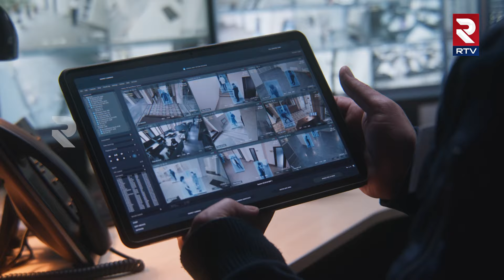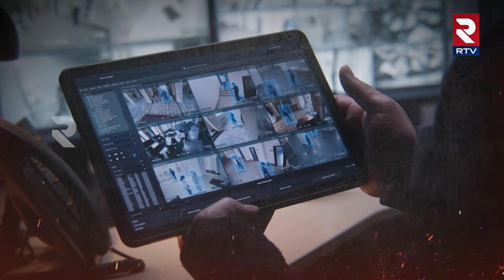పవన్‌ ఒకే ఒక్క ఫోన్‌ కాల్ 9నెలల మిస్టరీ..| Deputy CM Pawan Kalyan Solve Missing Girl Case | RTV